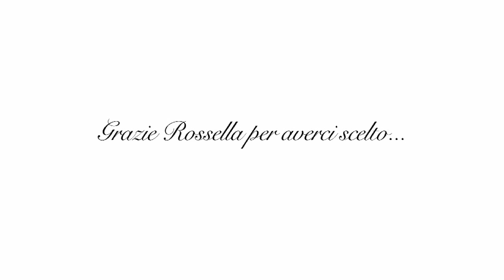Rossella Terracciano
Un grazie alla nostra Sposa Rossella Terracciano che ha scelto un abito Michela Elite. Video Matteo Cinque